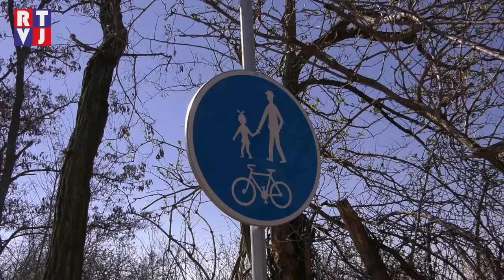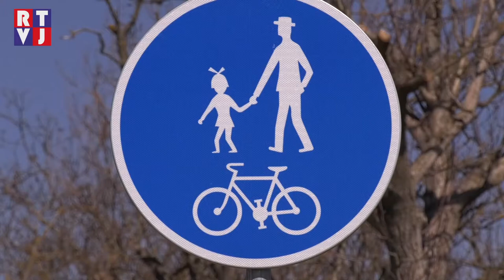Prušánky investují do zlepšení životního prostředí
Nové parkoviště před obecním úřadem, obnova rybníku, rekonstrukce sklepních uliček v Nechorách a zbudování nové cyklotrasy – to jsou aktuální investiční projekty obce Prušánky, se kterými vás v dnešní reportáži seznámíme.